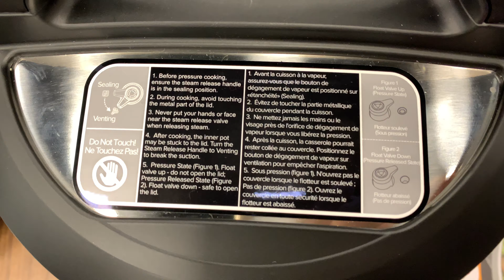Instant Pot Duo Plus Pressure Cooker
Instant Pot is a multi-cooker that does the job of a slow cooker, electric pressure cooker, rice cooker, steamer, yogurt maker, sauté/browning pan, and warming pot. It's a single appliance that does the job of seven different kitchen appliances or tools.